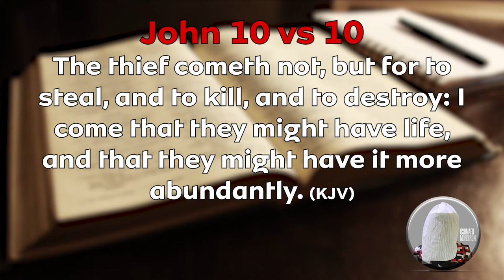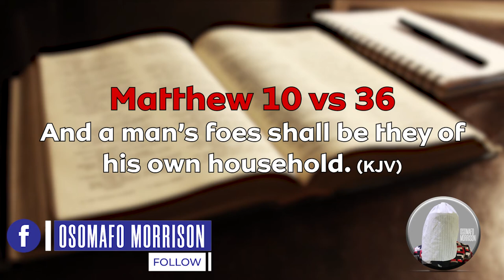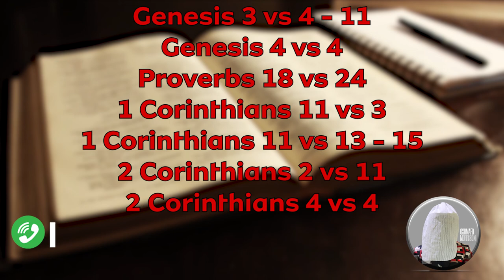SATANIC ADVICE (DECEPTION 1)